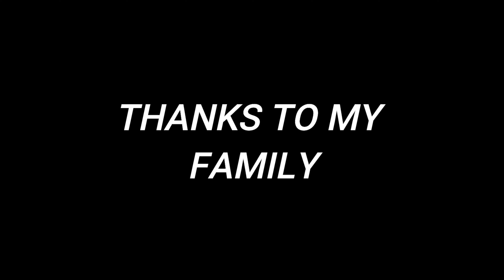DONT WASTE WATER BRO | SHORT FILM | HARI VIGNESHWARAN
Hello people we're happy to share this short film DontWasteWaterBro.
This short film is to spread awareness about not to waste water.
small changes can make a huge difference, just play your part and see the difference.
This is our duty to not waste water and give them to the next generation so please play your role in it.
DON'T WASTE WATER BRO...